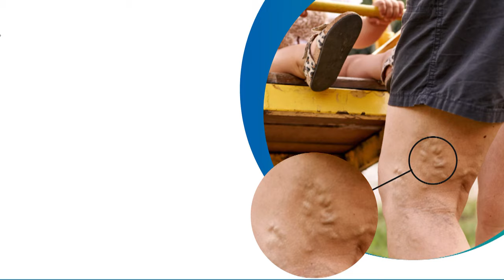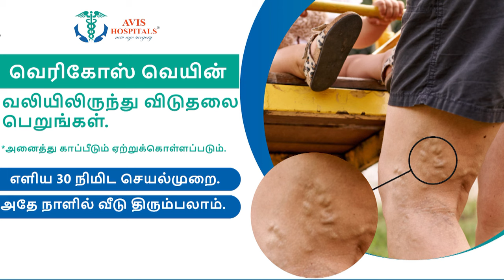Today Headlines - 05 March 2024 | 09 மணி தலைப்புச் செய்திகள் | 09 AM Headlines | News Tamil 24x7